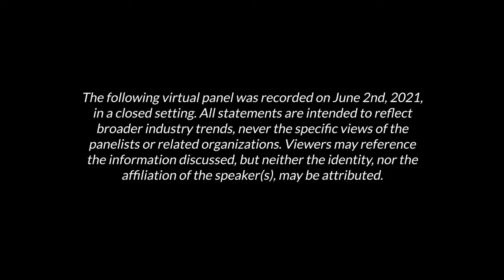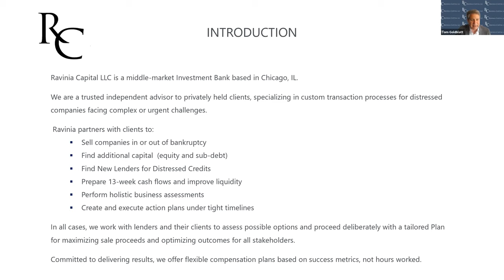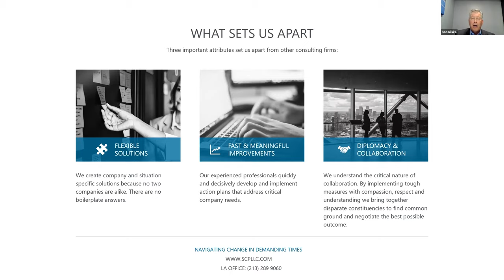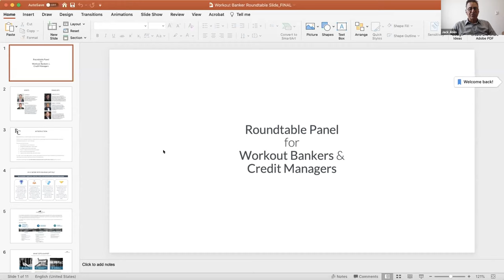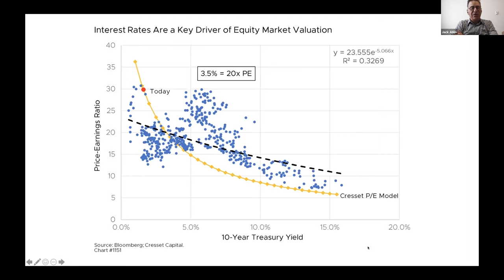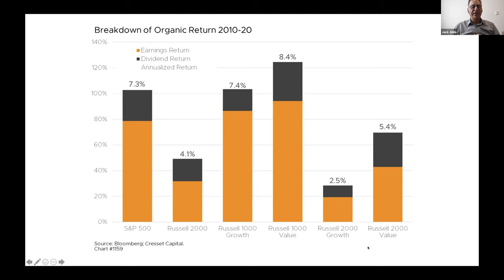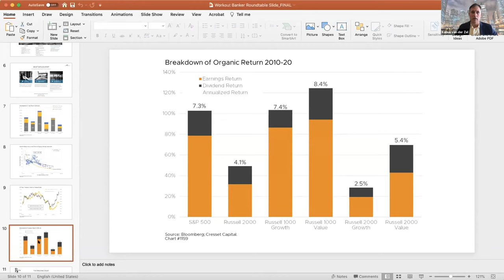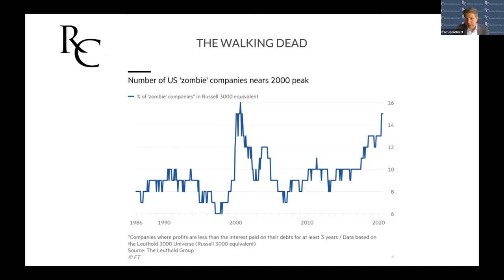Roundtable Panel for Workout Bankers and Credit Managers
Tom Goldblatt, Managing Partner of Ravinia Capital, and Bob Riiska, Managing Director of SierraConstellation Partners Hosted a roundtable panel
followed by a Q&A
with Kobus van der Zel of Ravinia Capital Performance Improvement; Domonic Purviance of the Federal Reserve of Atlanta; and Jack Ablin, Chief Investment Officer of Cresset Capital. They will be discussing regulatory practices, post-pandemic market outlooks, and other timely issues relevant to credit managers and workout bankers.